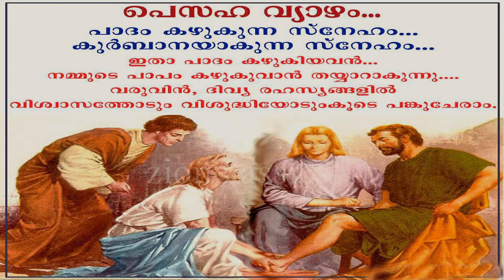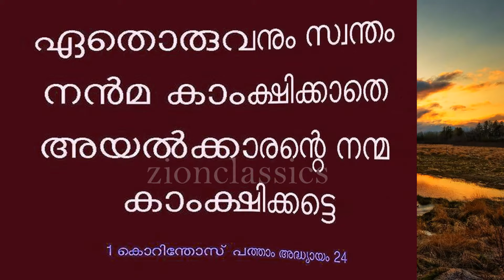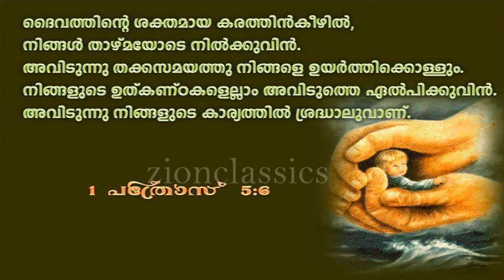Dhukkathinetta | ദുഃഖത്തിനേറ്റ | Malayalam Christian Song | Sannidhi | Alex Kuruvila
Sannidhi എന്ന ആൽബത്തിലെ മനോഹര ഗാനം.

♪ Albums : Sannidhi

♪ Singers  : Kester

♪ Lyrics    : Vayalar Sharath Chandra Varma

♪ Producer : Alex Kuruvila

kester hits malayalam christian devotional songs non stop 2015,
kester hits 2019
kester hits ringtone
kester hits mp3
kester hits mp3 download
kester hits song
kester hits 2018
kester hits download
kester hits christian songs mp3
kester songs audio
kester hit songs audio
kester songs
kester best songs
kester famous songs
kester super hit songs
kester latest songs
kester songs christian
christian song kester
kester hits christian devotional songs
kester devotional hits
kester songs download
kester songs download mp3
kester songs devotional
kester songs download free
hits of kester
kester hits songs download
malayalam christian songs new
malayalam christian songs old